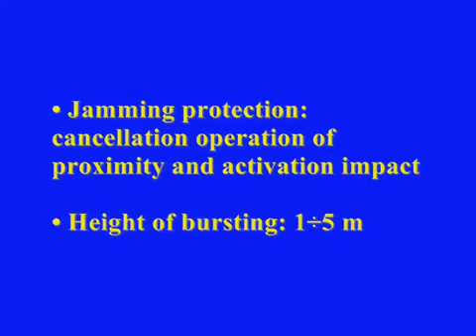Proximity Fuse anti trench bomb, explode before touching the ground